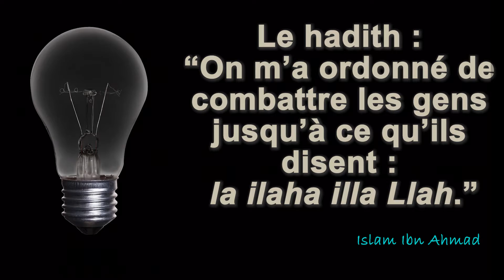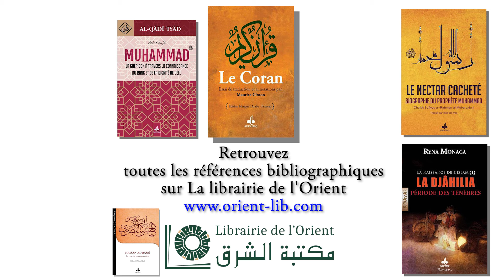Islam Ibn Ahmad : à propos du "hadith" sur les infidèles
Conférencier, enseignant en science du hadith, Islam ibn Ahmad revient dans cette chronique publiée  sur Mizane TV sur le hadith "On m'a ordonnée de combattre ceux qui ne disent pas Il n'y a pas d'autres dieu que Dieu".